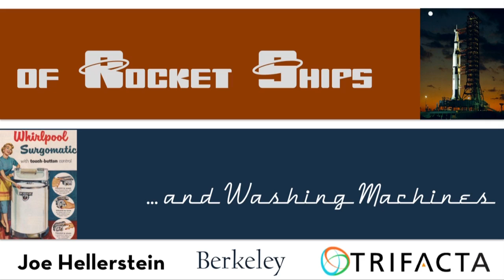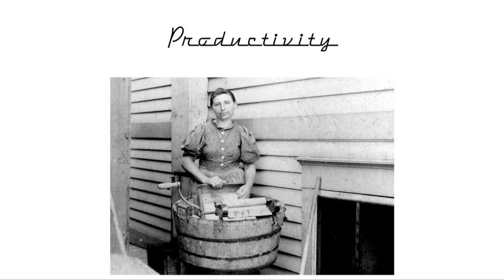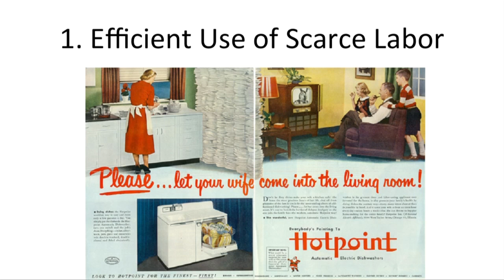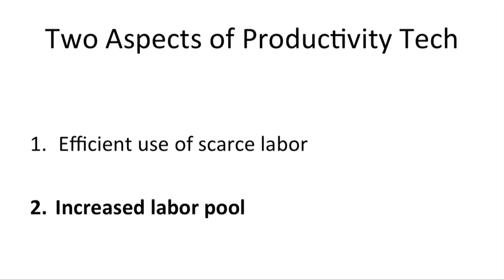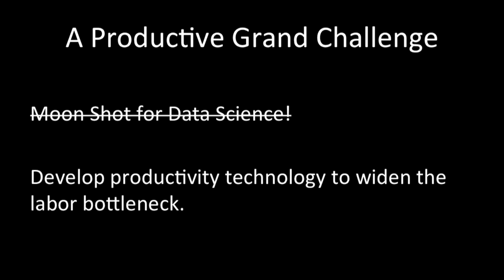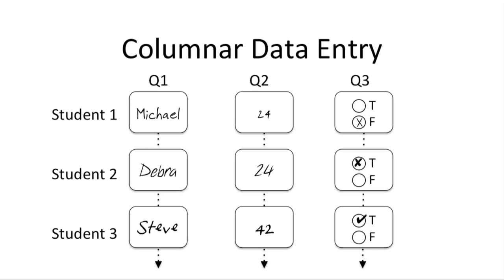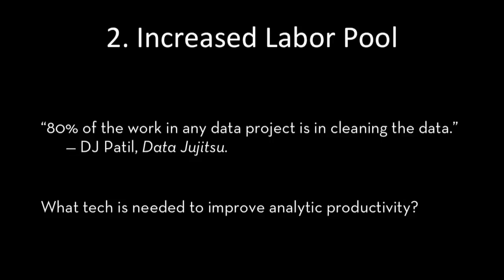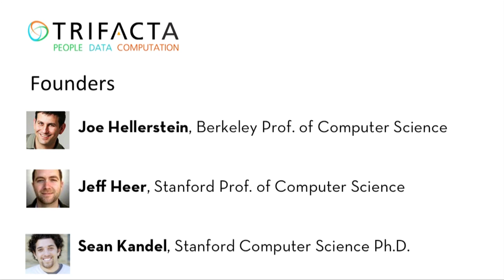Joe Hellerstein: Strata Conference + Hadoop World Keynote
Of Rocket Ships and Washing Machines: Data Technology for People

The story of Big Data technology has centered on engines, algorithms, and statistical methods for data analysis. Less has been said -and too little has been done-regarding technology to improve the lives of data analysts. In this talk I'll highlight recent research from Berkeley and Stanford targeted at improving productivity across the data lifecycle, using technology to address the scarcest resource in Big Data: people.